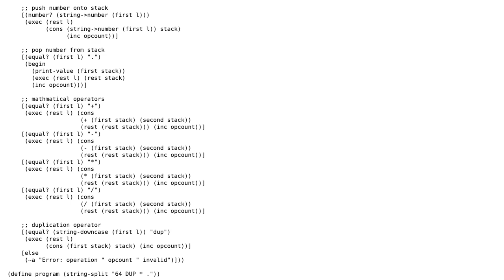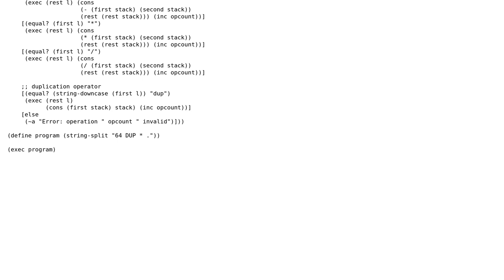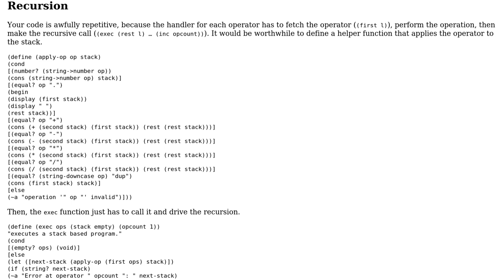Code Review: Stack calculator in Racket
With thanks & praise to God, and with thanks to the many people who have made this project possible! | Content (except music & images) licensed under CC BY-SA | Music | Images & others | With thanks to user Tom Lukeywood user 200_success and the Stack Exchange Network Trademarks are property of their respective owners. You are responsible for your own actions.